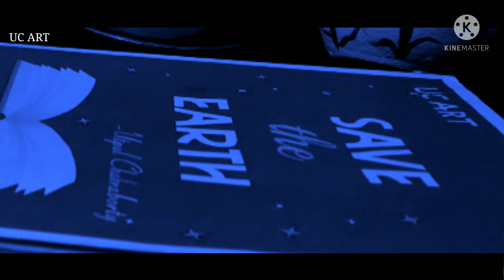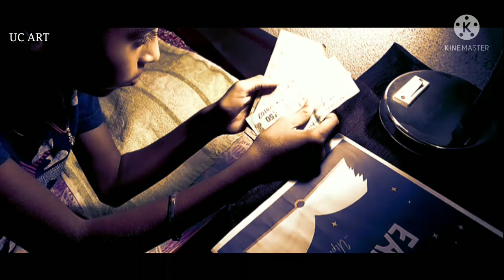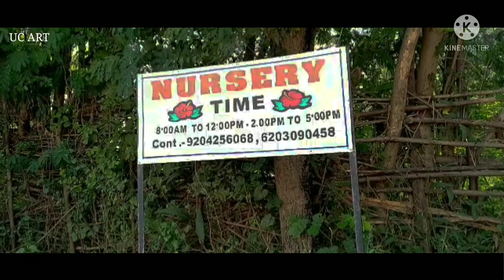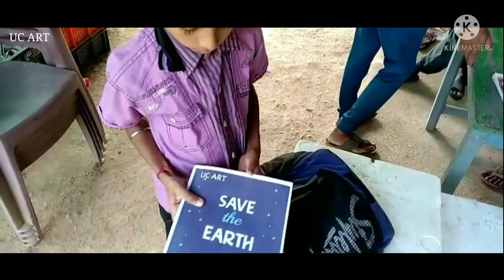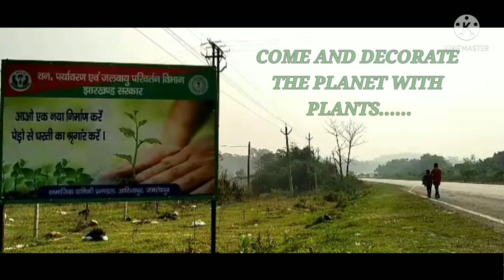Award Winning film | OUR DUTY FOR NATURE~FUTURE | । A Silent Short Film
UC ART presents
A Silent short film by
Utpal Chakraborty
OUR DUTY for Nature-Future

Award winning film
3 Release window
Take 5 communication

This film is dedicated to Lt Bibekananda Chakraborty

On the occasion of National Pollution Control Day 2nd December, this short film is released to develop awareness amongst people in general particularly students of the day who have to live together for long, with the nature and to handover to next generation. Nature is only good source for our health and livelihood.

Our existance depends upon the nature and it is our duty to save the nature in future.

Plantation of trees is part of that so we must encourage all to do this.

Nature
Environment
Environmental Pollution
Pollution Control
Air Pollution
Water Pollution
Deforestation

Mobile recording
Short film

Location: Ghatsila, East Singhbhum, Jharkhand.

Cast: Dev Kumar

Link:--

A Silent Short Film by UTPAL CHAKRABORTY

(A) CELLULOID CALCUTTA INTERNATIONAL FILM FESTIVAL 2023
KOLKATA, WEST BENGAL
Award:-
1. Best silent film
2. Best child artist

(B) FILMMAKER GLOBAL SHORT FILM FESTIVAL, MUMBAI
Award:-
1. Best social film
2. Best story

from
(i) Creative Art Division, Take 5 Communications "VISION 2022" Ghatsila, Jharkhand.
(ii) 3rd Release Window Festival 2022, Midnapore, West Bengal.

Lead Actor: DEV KUMAR (Student, Hindi Middle School, Ghatsila, East Singhbhum, Jharkhand, Class VIII)
Supporting Actor: RAJ KUMAR (Dev's father)

Director, Producer, Stroy write, Screenplay Writer, Cinematography, Editor: Chakraborty Utpal  (Asst. Teacher, Jharkhand Govt. Ghatsila, East Singhbhum, Jharkhand)